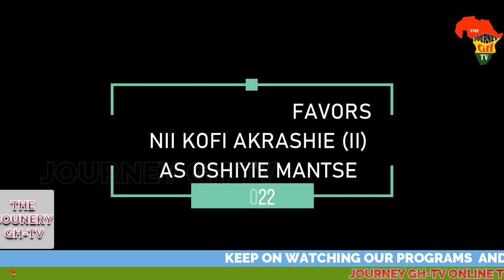OSHIYIE CHIEFTAINCY MATTERS: NII KOFI AKRASHIE II, THE ONLY LEGITIMATE AND GAZZETTED CHIEFOF OSHIYIE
NII KOFI AKRASHIE II, IS THE LEGITIMATE AND GAZZETTED CHIEF OF OSHIYIE AS HIGH COURT CONFIRMED AGAIN.